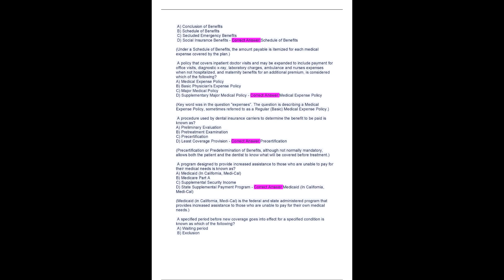Health Insurance Florida 2-40 Practice Exam Questions #2 Latest Update 330 Questions and Verified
.Health Insurance Florida 2 40 Practice Exam Questions #2 Latest Update 330 Questions and Verified Co